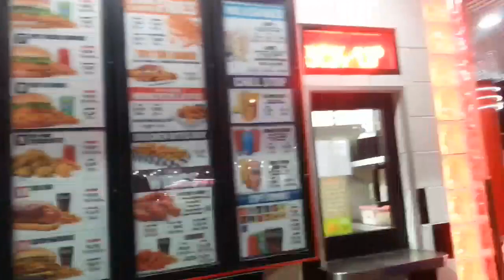Vlog 18 - Adam Saleh VS Ibrahim Saleh, اول فديو بتاعي كامل باللغه العربيه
Just a simple vlog of my day.  Work is work, but this is ridiculous.